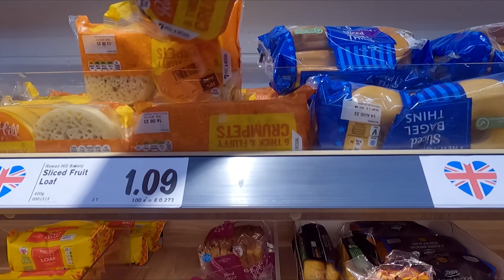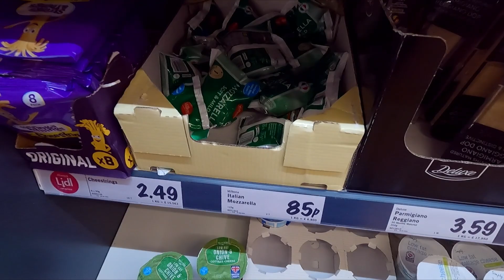The RECURRING PROBLEM has RECURRED!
It's a day at home day for me today. There's a recurring problem that both my daughter and I have, and it has recurred yet again! Argh! I pop briefly into LIDL in the evening and our plans for a meal out have to go on hold.

My dishwasher
My fridge
Coffee pot similar to mine
Worktop kitchen compost bin/caddy (mine's black, actually)
Bedroom office desk